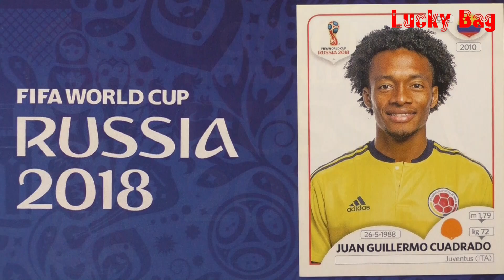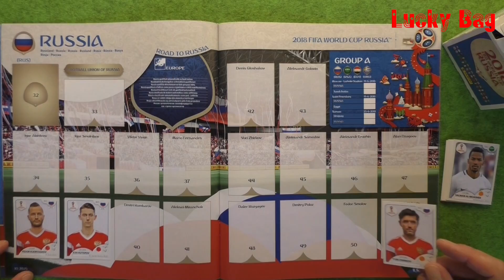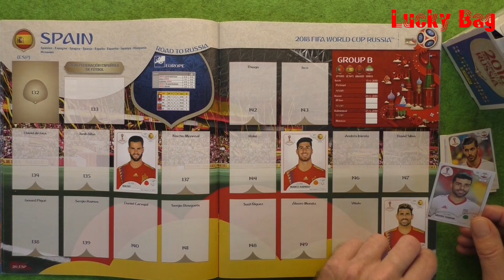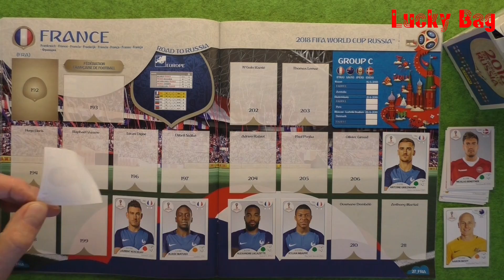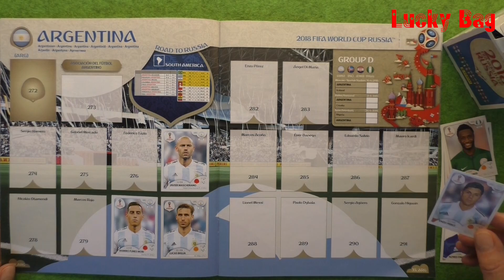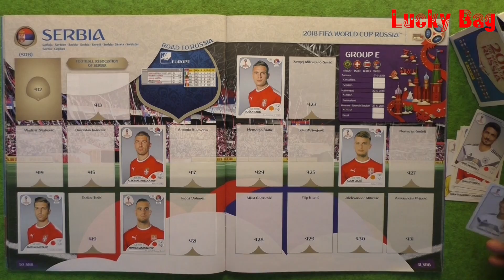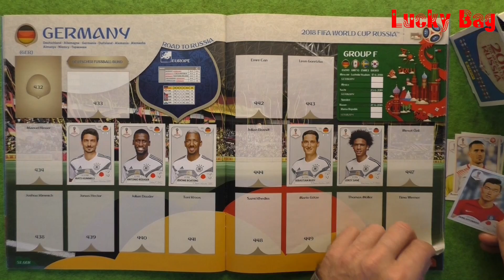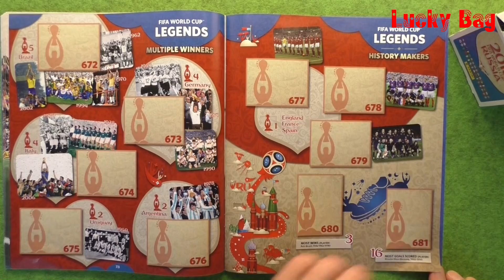Panini Sticker Fifa World Cup Russia 2018 Boosterbox new stickers Paninialbum Luckybag Fifa WC ´18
Panini Sticker Album FIFA World CUP 2018 Russia
Eine Fortsetzung meiner FIFA World CUP Russia 2018 Sticker Serie.
25 stickers werden  immer in dieser Video-Serie gezeigt und eingeklebt.